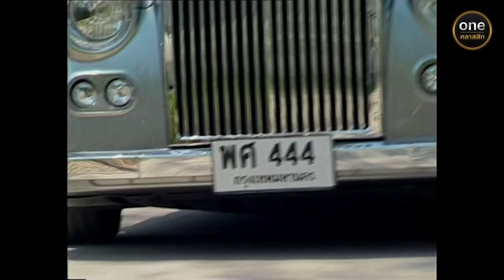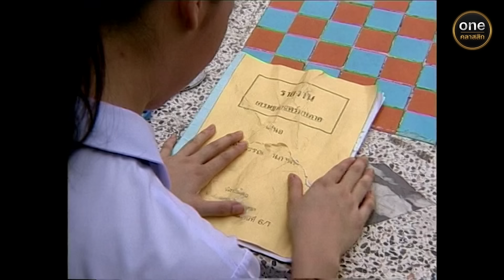สกุลกา Ep.01 (Full Ep) | 27 ม.ค. 67